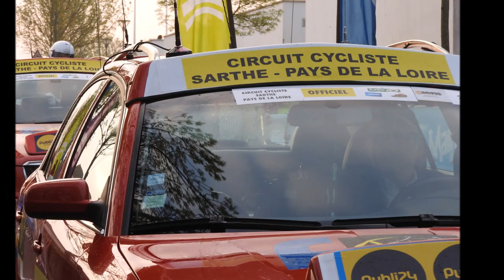65 ème édition de la course cycliste Sarthe-Pays-de-Loire // Départ de Ligné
"C'est l'une des plus anciennes courses cycliste professionnelles de l’Hexagone.

Il s'agit surtout d'une course reconnue qui permet aux équipes de se mettre en jambe avant les grands Tours" nous explique un passionné.

Le circuit de la 65e édition de la course cycliste Sarthe-Pays-de-Loire faisait étape à Ligné, ce mercredi matin.